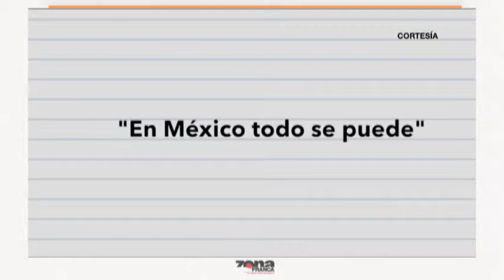Mauricio Hernández Director y David Bravo Esperanza Distribución 1 PGM